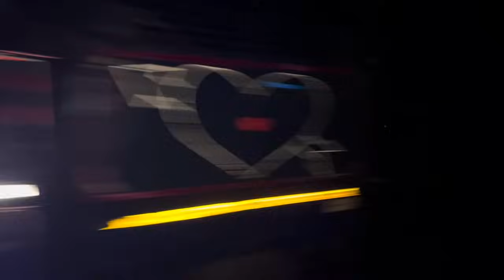DJ Aditya Ke Setup Me Kal Rat Bahut Bada Nuksan Ho Gaya Video Ko Share Kro Plz Jitna Ho Sake 😭🙏